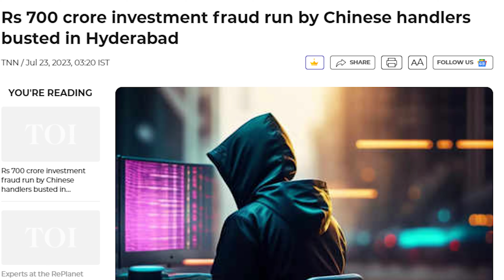PONZI SCHEME 😱 நம்பி INVEST பண்ணா 😢 மொத்த பணமும் காலி 😭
OUR REFERRAL PARTNER :

1. ₹15 PER TRADE FOR ALL SEGMENTS
2.FREE ACCOUNT OPENING
3.FREE WEBSITE FOR OPTION TRADING

CHAPTERS
0:00 - INTRO
1:26 - PONZI SCAM
4:00 - PONZI SCAM STORY
5:30 - RECENT SCAM
7:24 - CONCLUSION